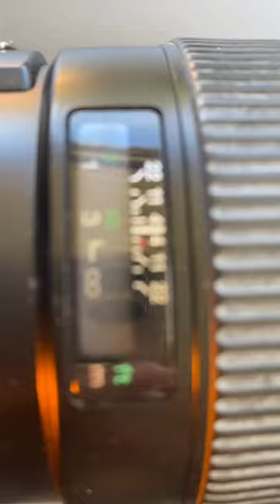Cannon 60D footage